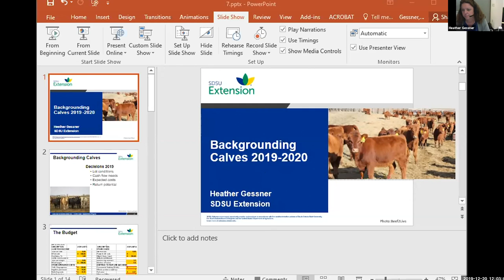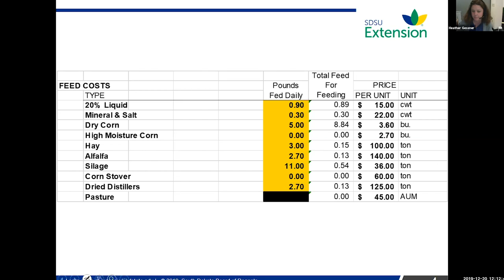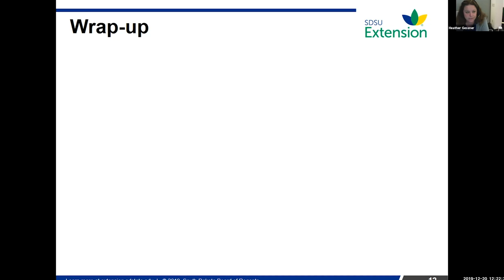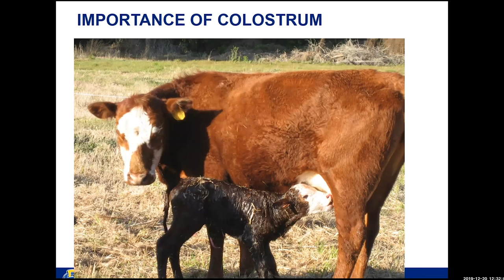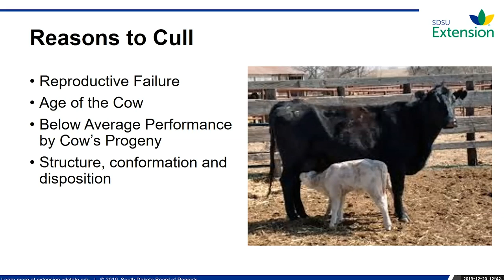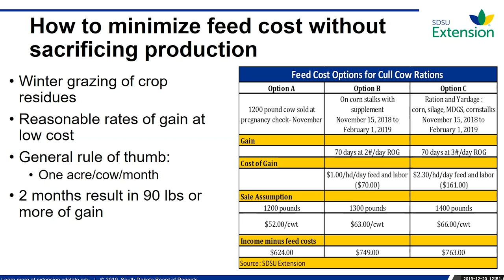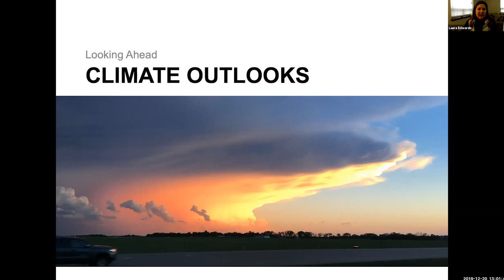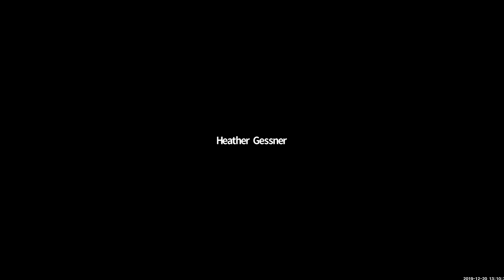2019 Ag Economic Dialogues: Cattle Considerations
This recorded webinar was conducted on December 20, 2019  Included in this webinar included topics on Weather update, Health Considerations related to gain, Cow Feeding Costs, and Backgrounding Considerations.